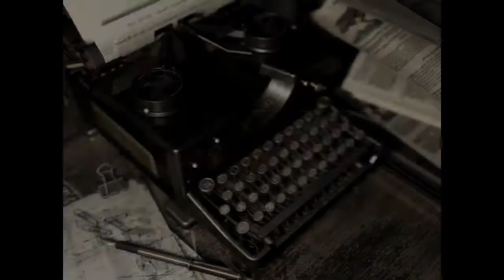Resident Evil jills mansion part 8